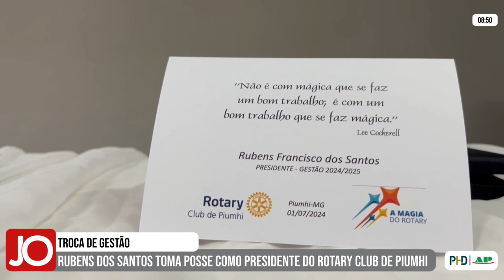RUBENS DOS SANTOS TOMA POSSE COMO PRESIDENTE DO ROTARY CLUB DE PIUMHI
| PIUMHI |

O Rotary Club de Piumhi realizou a troca de gestão para o ano rotário 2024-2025. A cerimônia de transmissão de cargos marcou o fim do mandato de Kátia Faria e a posse de Rubens dos Santos, como novo presidente. Confira na reportagem de João Victor Emanuel: